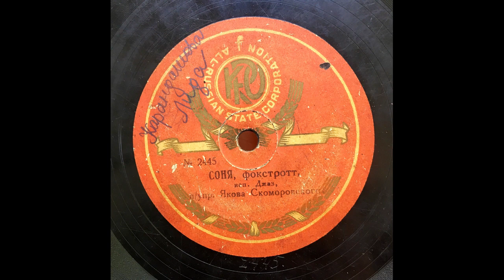Джаз-орк. Я.Скоморовского - Соня